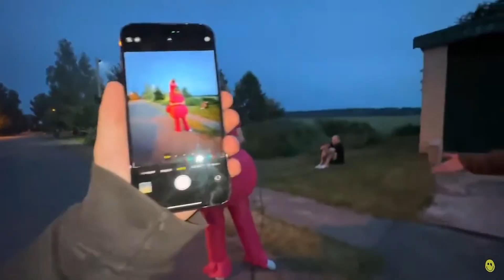КУПИЛ САМУЮ БОЛЬШУЮ ПЕННУЮ ПУШКУ В МИРЕ!! ЧО ПЛОХОЙ ПАРЕНЬ ИРЛ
всё давай расход